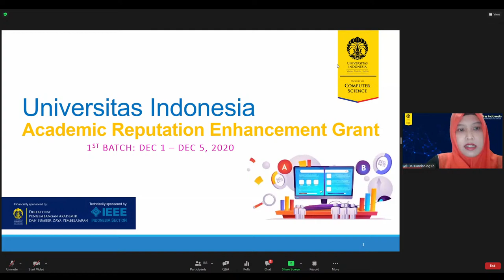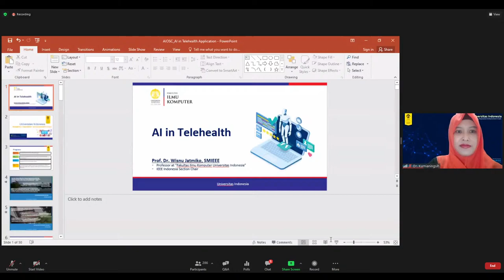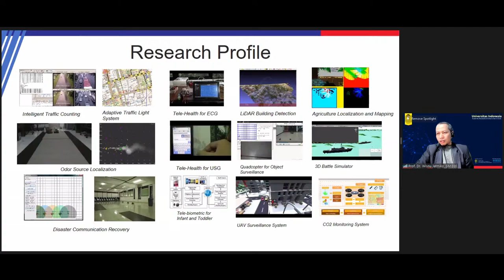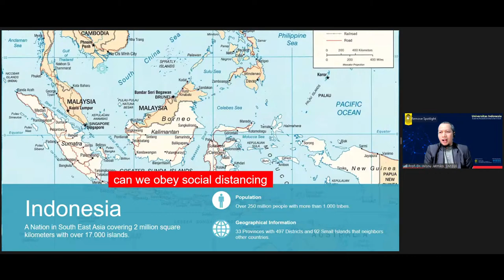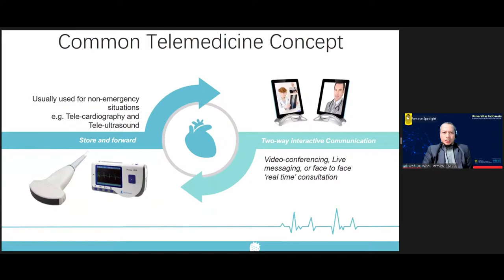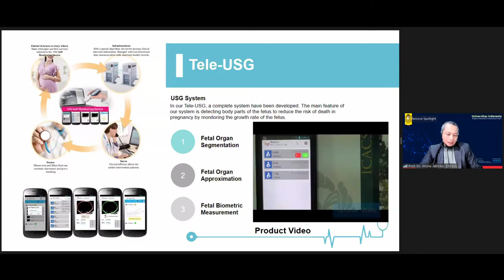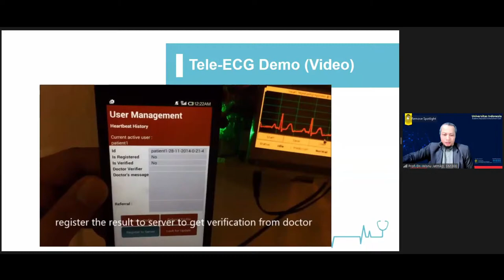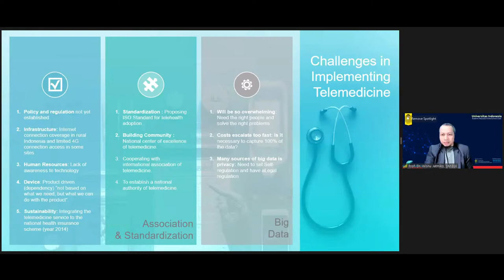Artificial Intelligence Online Short Course 1st Day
[AIOSC 2020 - Day 1]
Artificial Intelligence Online Short Course
Let's Join to AIOSC 2020 (Artificial Intelligence Online Short Course) organized by Faculty of Computer Science, Universitas Indonesia.

[Day 1] "AI in Telehealth Applications"
🎓 Speaker: Prof. Wisnu Jatmiko (Professor at Universitas Indonesia)
🗓️ Tuesday, 1 Dec 2020
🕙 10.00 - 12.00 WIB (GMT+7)